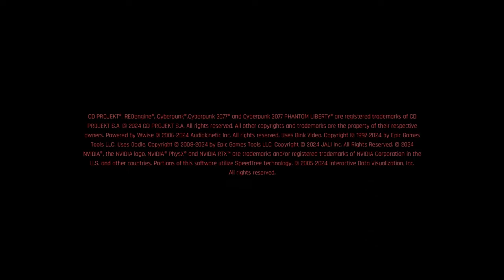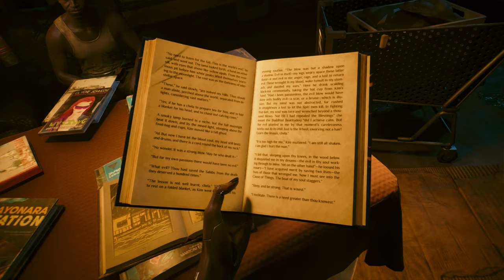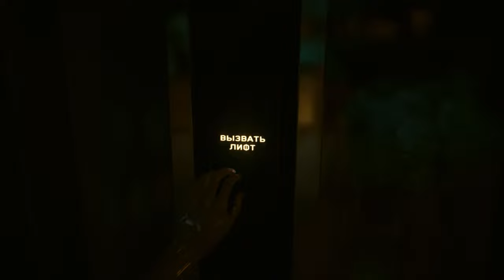Cyberpunk 2077:Phantom Liberty:ДАЛ КЛЯТВУ И СТАЛ СПЕЦ-АГЕНТОМ [PART 1]